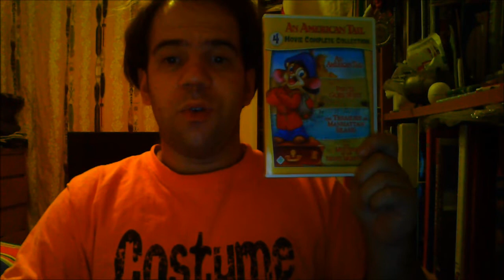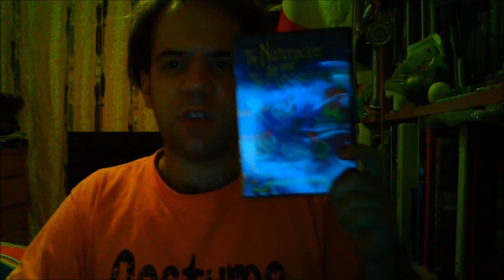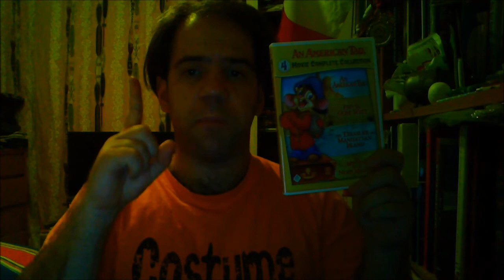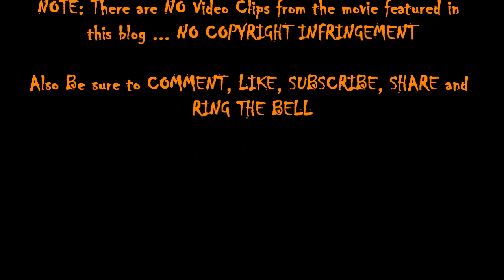Joshua Orro's An American Tail IV: The Mystery Of The Night Monster Blog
In tonight's episode Joshua looks at the 4th and final movie in the American Tail franchise where Fievel joins up with famous Daily Nibbler reporter Nellie Brie to investigate a monster that's been kidnapping New York's Mouse population